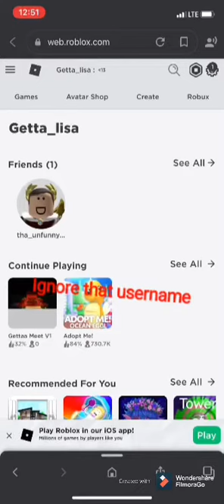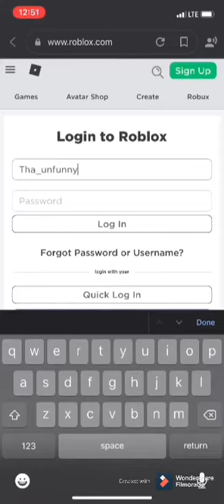I was banned on roblox for the dumbest reason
I was banned on roblox for using the word arztins which is a word that means doctor and in no way was it meant to be offensive